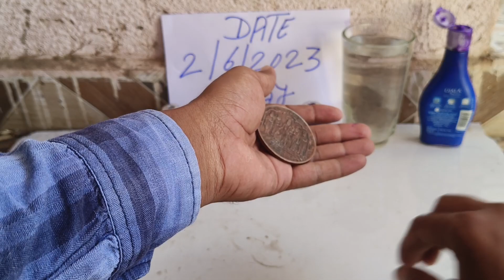coin chemical 8073861102 Hanuman coin ntr iron chemical coin ujala test needle test available